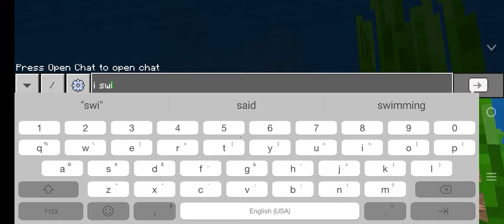렛츠 플레이 마인크래프트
이것은 첫 번째 비디오입니다